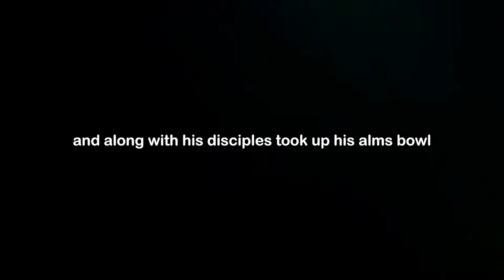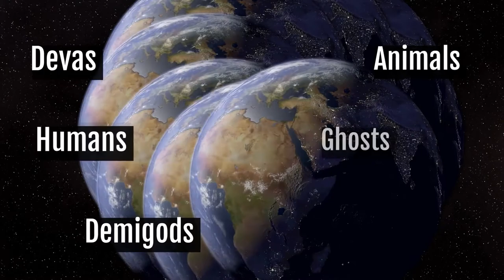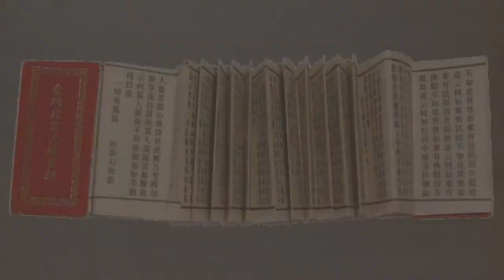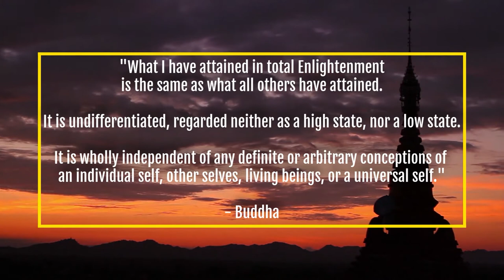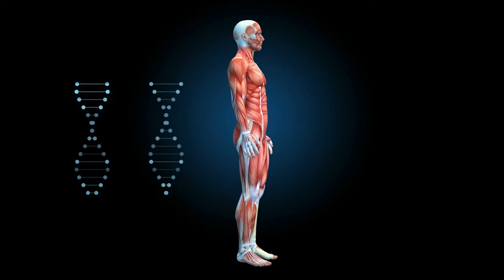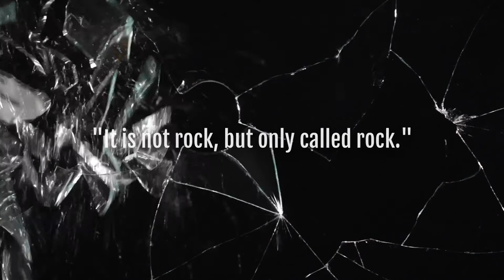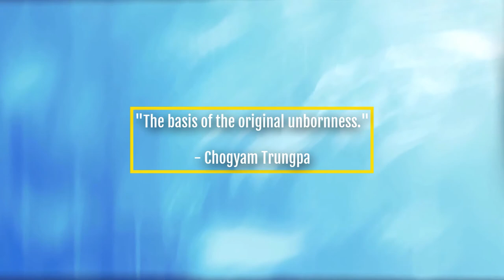Diamond Sutra Explained - 1 - The Dharma Assembly | Buddhist Wisdom for Spiritual Awakening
The Diamond Sutra is a Buddhist sutra that explains emptiness and detachment from forms. This teaching is helpful for spiritual awakening. As a medium-length sutra, the Diamond Sutra has been the preferred scripture for many beginners seeking spiritual enlightenment. The Sixth Patriarch Hui Neng became a monk upon hearing, “If the disciple’s mind depends upon anything in the sensory realm, it will have no solid foundation in any reality.” He later became a great master of Zen Buddhism.

00:00 Original Text of Chapter 1 - The Reasons for the Dharma Assembly
00:52 "This is what I heard".
01:41 "At one time".
02:29 The Jeta Grove
04:11 Begging for food
06:16 Miracles
07:47 Form
09:56 Figure of Speech
11:03 Three Bodies of Buddha